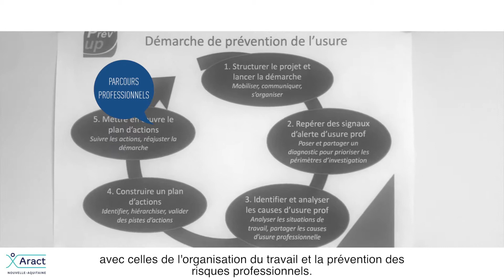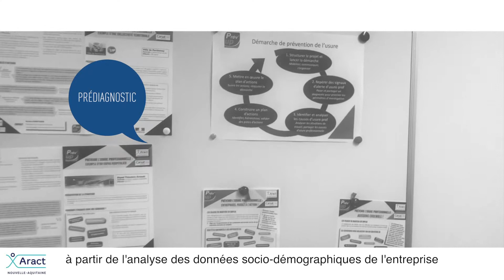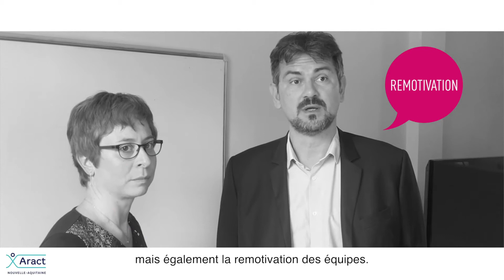Offre de service Prév'up : un enjeu de performance pour les entreprises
Une vision stratégique plus globale vers une prévention durable à long terme.
La vingtaine d’entreprises accompagnées sur ce sujet, nous ont fait part des enjeux de performances dans leur établissement (baisse de l’absentéisme, arrêt du turn-over, apaisement climat social...)